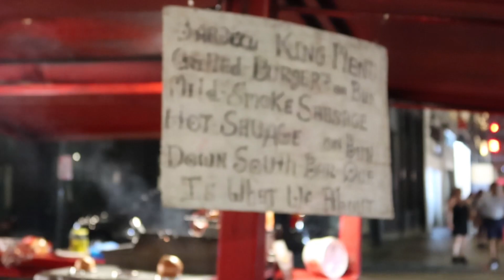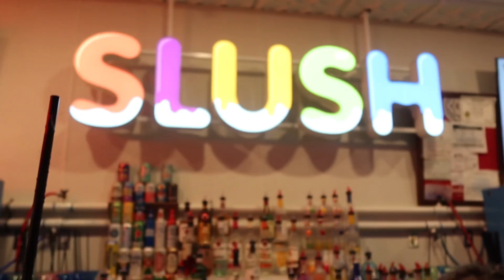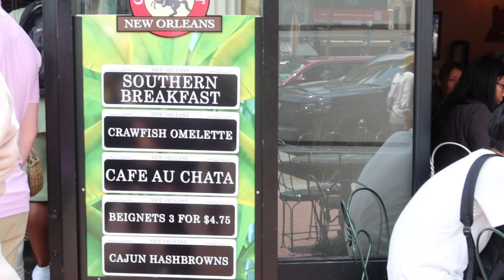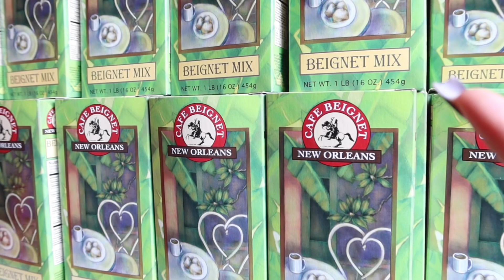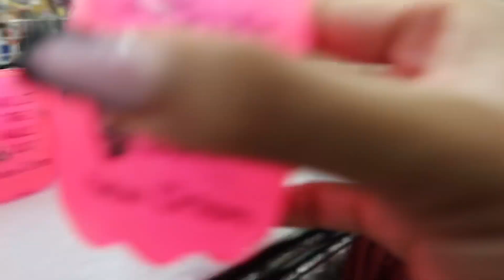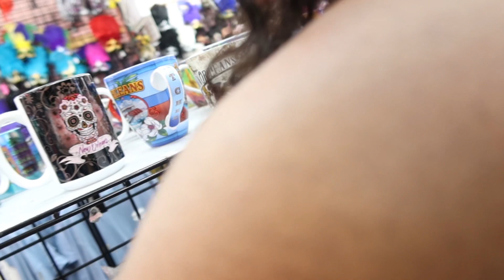NOLA GIRLS TRIP! | bourbon street, cafe beignet, good drinks